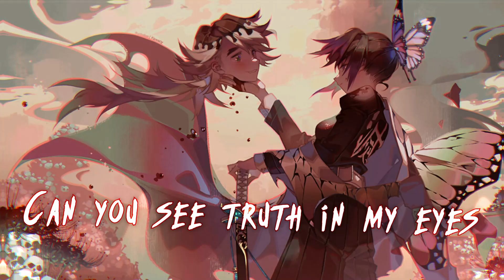Nightcore - Regrets (Lyrics)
Image By Kawacy / 河CY (Pixiv)

EPILOG. - Regrets